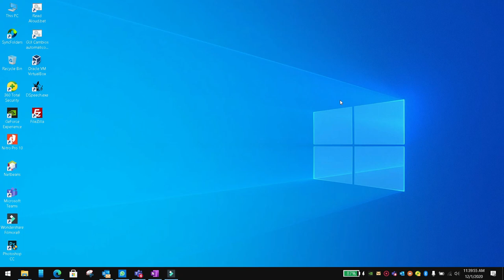Scroll Column/Row Flutter